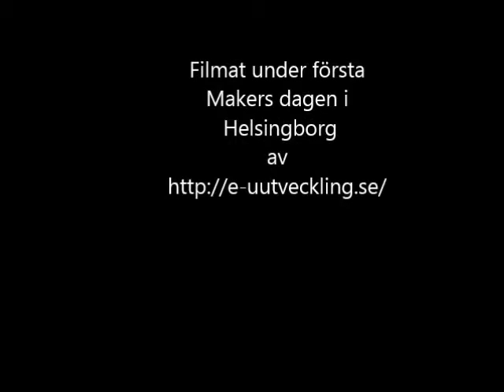Robyn robot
Robyn robot på Maker mässan under Hx dagarna i Helsingborg